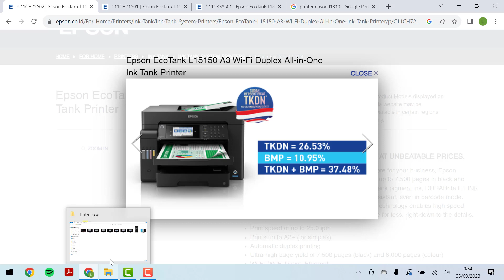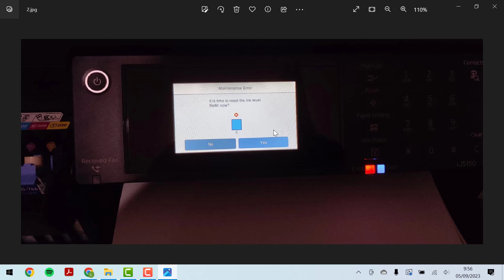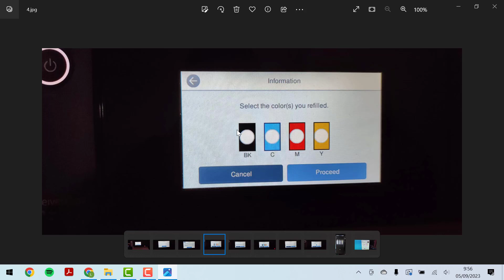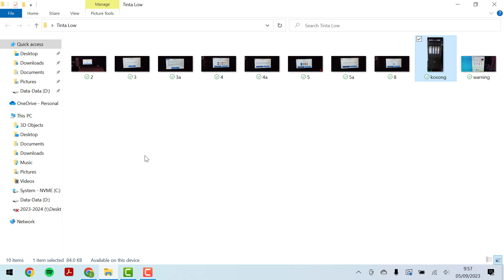Printer Canggih Epson L15150, L15160, Bisa Mendeteksi Tinta Yang Mau Habis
Printer ini bisa mendeteksi kondisi tinta di dalam ink tank. Jika kondisi tinta habis, printer akan memunculkan pesan error. Tonton sampai akhir ya!